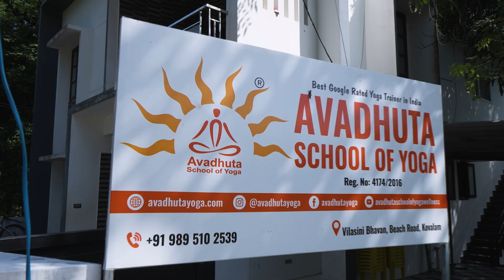Inauguration of Avadhuta Yoga Studio at Kovalam | Grand Opening Highlights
We are thrilled to share the highlights of the grand inauguration of our new Avadhuta Yoga Studio at Kovalam, Kerala! 🌿

In this video, experience the joyous moments from the opening ceremony, including special rituals, guest interactions, and a tour of our state-of-the-art yoga studio. Our new space is dedicated to promoting holistic wellness and community connection through yoga.

Why Avadhuta Yoga Studio?
- Expert Guidance: Learn from India’s top-rated yoga trainer, Abhilash Soman.
- Holistic Approach: Our sessions integrate physical, mental, and spiritual practices for overall well-being.
- Community Focus: Join a supportive community committed to health and wellness.

Upcoming Events:
- Sunday Retreats with Avadhuta: Starting on July 28th, join us for a one-day retreat focused on kriyas, pranayama, asanas, meditation, and deep relaxation. Includes vegetarian breakfast and lunch.

📍 Location: Avadhuta Yoga Studio, Vilasini Bhavan, Kovalam Beach Road, Thiruvananthapuram, Kerala (695527), India